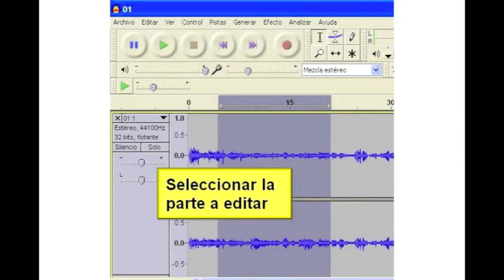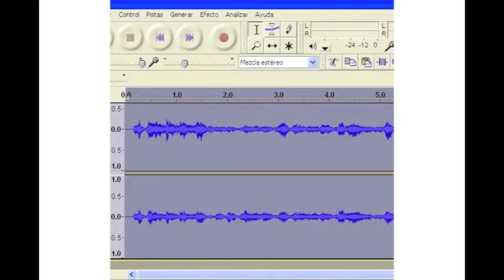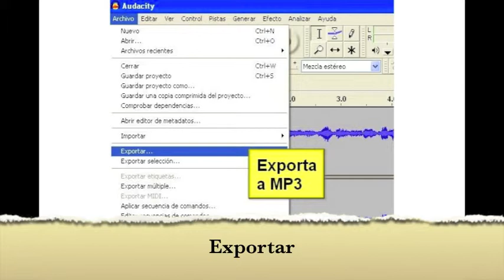Tutorial Audacity: Editando Audio (3/3)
Narrativa Digital (screencast): La estudiante que estudia para su exámen de inglés luego de grabar los verbos usando Audacity aprende algunos trucos para editar y mejorar el audio de sus grabaciones.